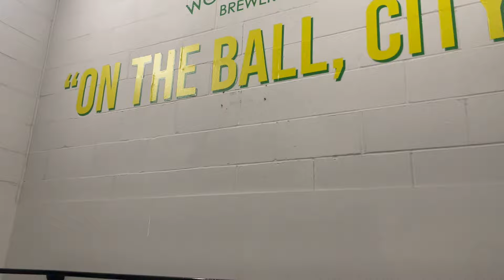NORWICH CITY 2-0 HUDDERSFIELD TOWN | VLOG | NORWICH GET NEEDED WIN AGAINST TERRIERS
NORWICH UP TO 8TH FOLLOWING 2-0 WIN AGAINST HUDDERSFIELD TOWN

The 2023/24 football season continues for Oliver (and his Dad) with a trip to Carrow Road to watch Norwich City v Huddersfield Town in the SkyBet Championship on 23rd December 2023.  We were sat with the Norwich City  fans in the upper tier of the Barclay Stand. Here's our Norwich City v Huddersfield Town VLOG / Norwich City v Huddersfield Towne VLOG

Two goals in the second half from McCallum and Sainz gave Norwich a 2-0 win and took the 3 points, closing the gap to Hull City in 6th place to just 2 points.

Just over 26,000 in attendance for today’s game.  Great support from the Norwich fans throughout the match.

00:00 Introduction
00:54 Pre Match
02:44 First Half
05:05 Second Half
08:50 Post Match